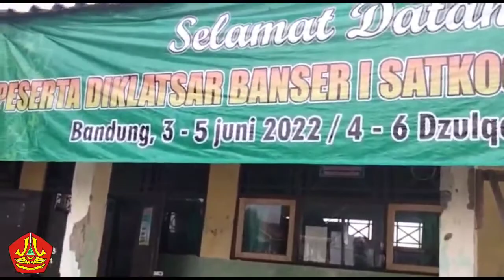DIKLATSAR WARUREJA (BALANTAS SESION)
pemahaman tentang balantas di diklatsar banser WARUREJA.